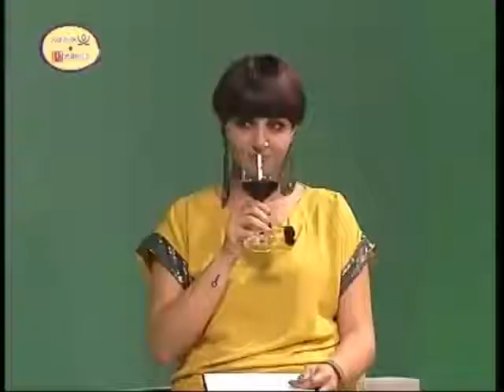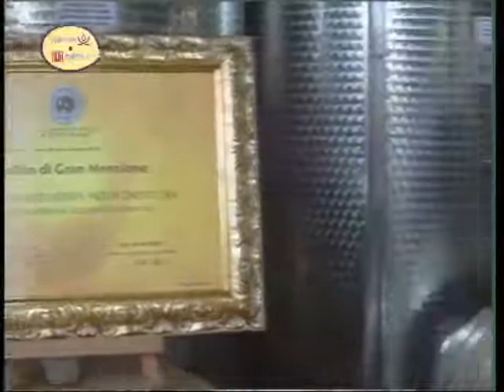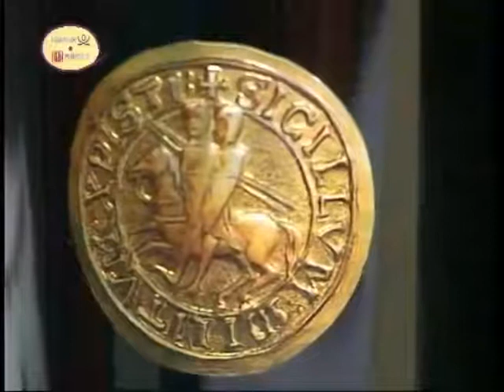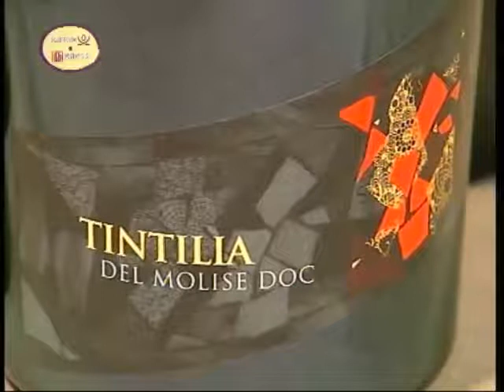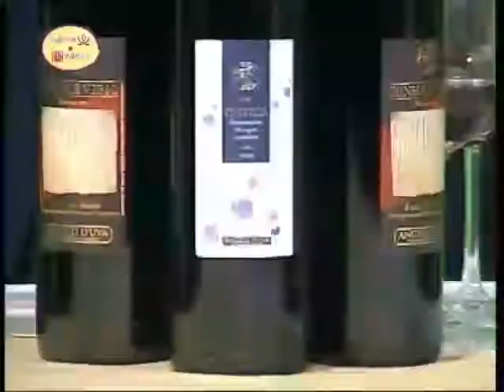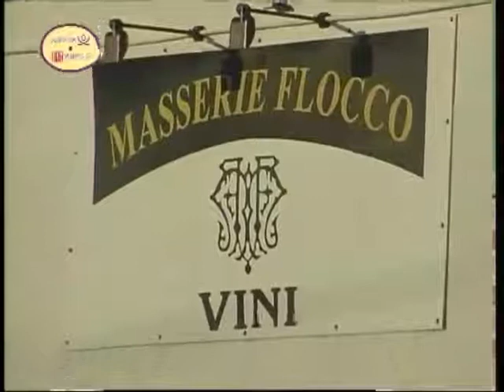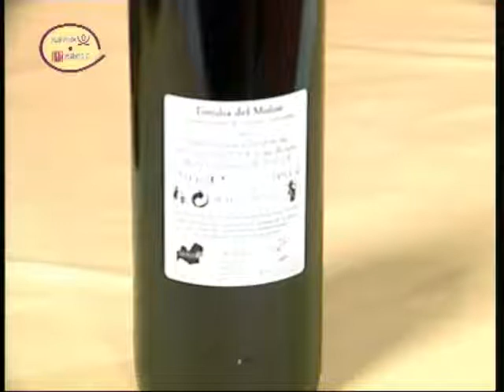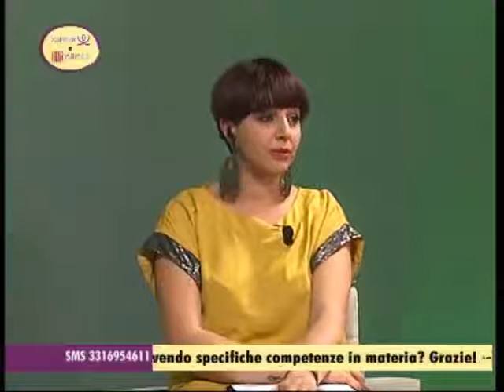Salute e Sapori 05 06 13